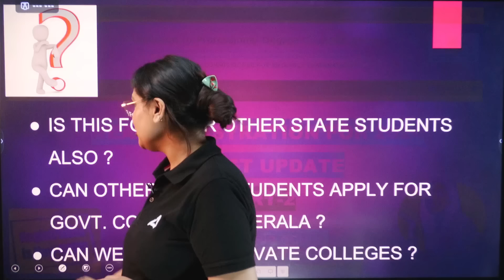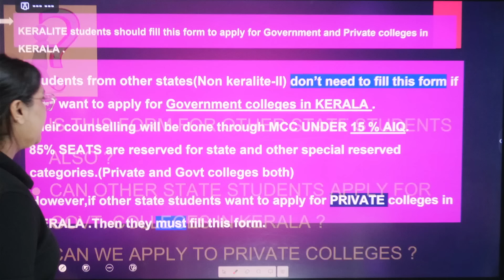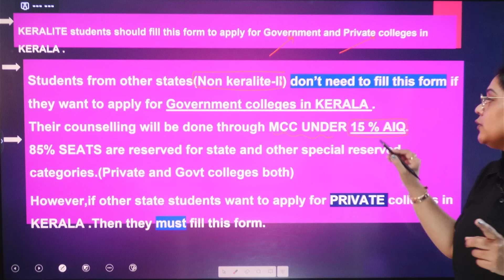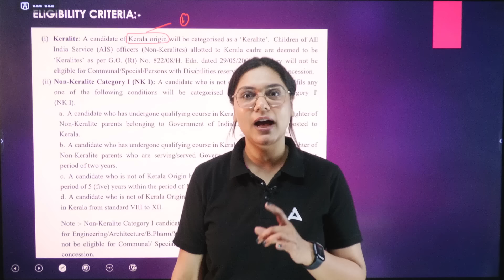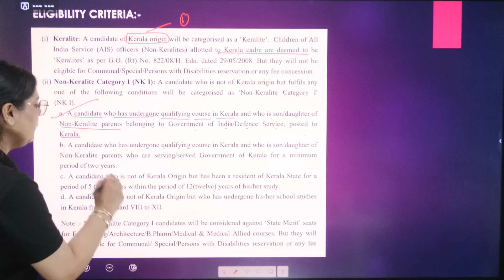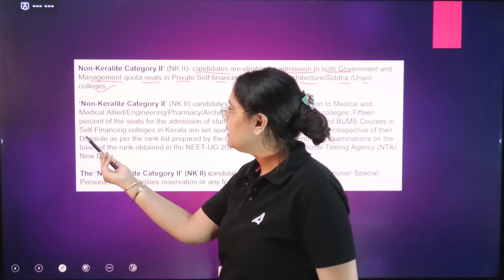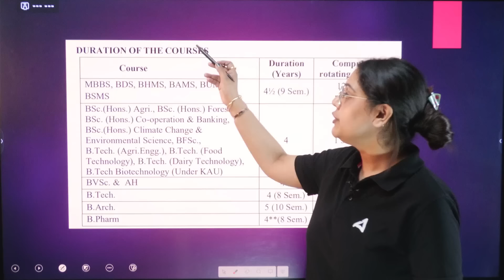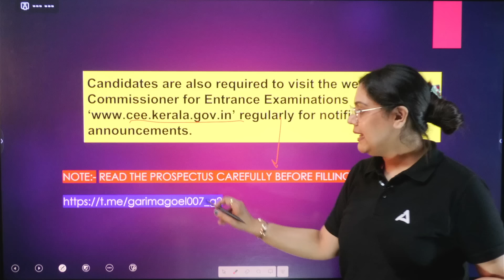KEAM Registration 2024 for MBBS | A to Z Info - Fees, Eligibility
🚀NEET Preparation Books

This channel will help you crack your NEET Exam with Strategies, Guidance & many more informative videos.

About Me:
- Top NEET-UG Biology Educator
- M.Sc Gold Medalist
-  I have mentored All India Rank 1,4, 23, 159, and many more
- Produced All India Rank 1 in 2018 and AIR 4 in 2019

Your Didi & Mentor
Garima Goel